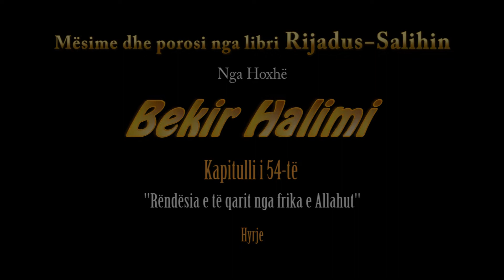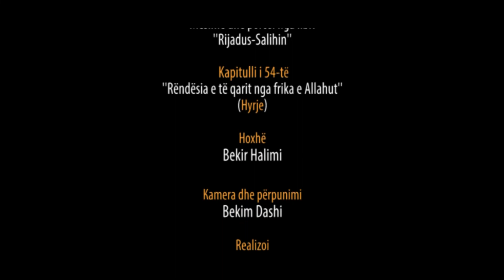478. Pas Namazit të Sabahut - Rëndësia e të qarit nga frika e Allahut - Hyrje